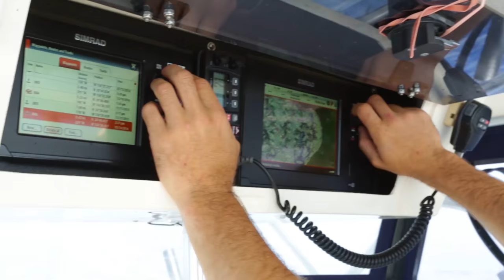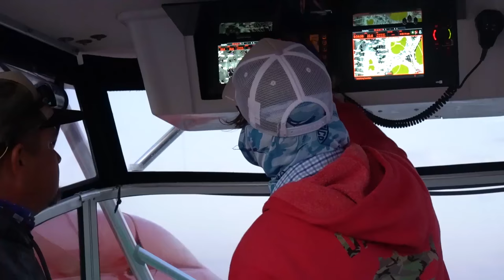Kayak Fishing Maui: The Spirit of the Islands | Field Trips with Robert Field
I got an invite from Jon Jon Tabon, who recently starred on Discovery's Pacific Warriors, to come fish his home waters of Maui, HI. How could I pass that up? I spent 3 days dodging humpback whales in search of fish and met some rad kayak anglers along the way.

Learn more about Fish Village and how they can set you up on a kayak fishing trip of a lifetime